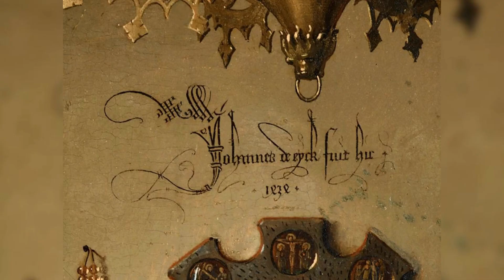Why Is ''The Arnolfini Portrait'' Painting So Famous?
This video explains why The Arnolfini Portrait painting is so famous. Learn more about The Arnolfini Portrait.